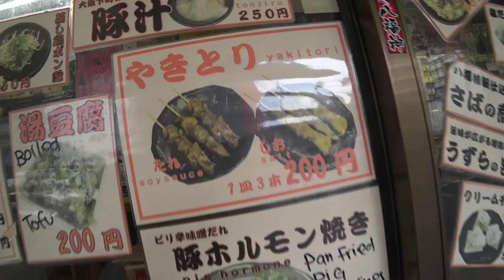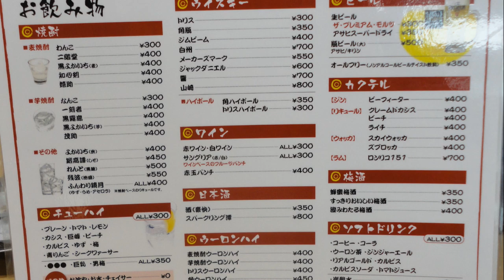立ち飲み【西成】新作のカレーライスコロッケを堪能しました！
新作のカレーライスコロッケが美味しいです！　西成　立ち飲み　八福神

まいど！やまでらです🎵

この日は久しぶりに西成の立ち飲み

【八福神】さんに行ってきましたよ♬

youtubeにも動画をアップしていますので宜しければご覧下さいね♬

早速店内に入って、平日の昼間なので空いてましたよ♬

なんかここ居心地が良いですね～

飲み物は、トリスハイボール300円にしましたよ♬

メニューを見たら、新作のカレーライスコロッケ120円が気になりますので注文

普通のおにぎりサイズ位あるので、1個食べたらきっとお腹膨れるかもです♬

早速いただきます～　スパイシーなカレーライスの中にはチーズが入って

トロっと溶けて最高に美味しいですやんか(^^♪

カレーライスをおにぎりにしてコロッケにするとは斬新ですね(^^♪

もう1品は、ここに来たら食べる肉豆腐300円です！

お肉、豆腐、玉ネギが入って、味付けはすき焼風に仕上がってます(^^♪

これが凄く美味しいのですよ♬しかも、300円はリーズナブルすぎます！

もう1品は、粗挽きウィンナー串150円

パキッと音を立てながら食べる粗挽きウィンナー串は凄く美味しいです♬

やはり、西成に来たら八福神は外せないですね(^^♪

☆基本情報☆
住　 所：大阪府大阪市西成区萩之茶屋1-4-1 太陽ビル 1F
月曜日のみメンテナンス時間月曜AM0：00～月曜AM10：00
入り辛さ：★★☆☆☆（並）
食べログはこちら